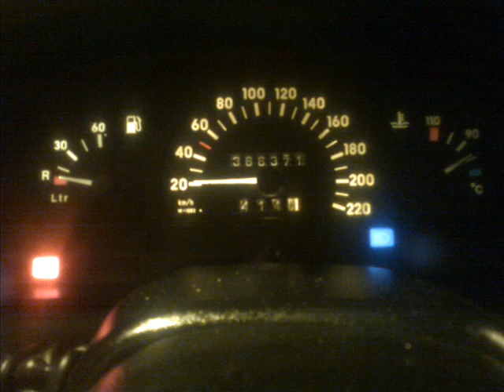VECTRA GT.wmv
DOBRY OPEL